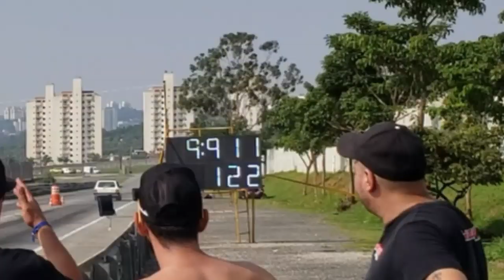POLO TSI DESAFIOU MEU JETTA TSI *tomei benga?*